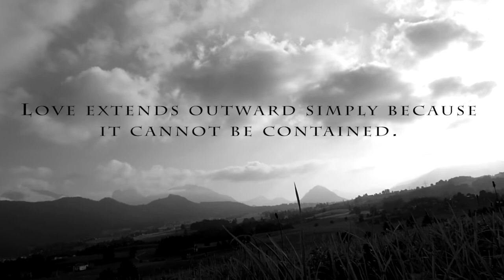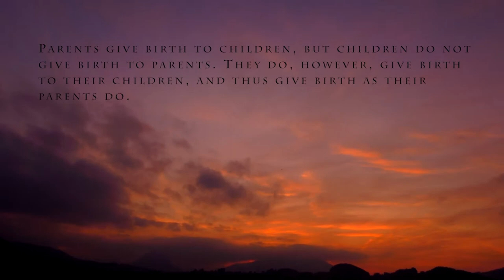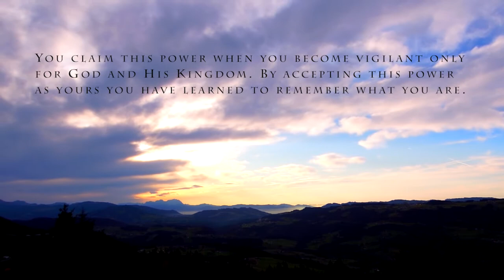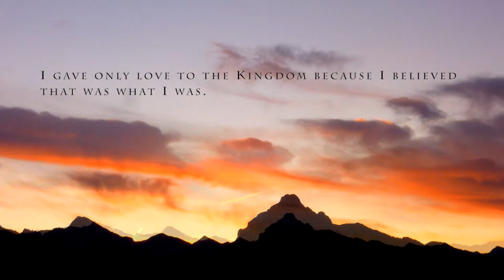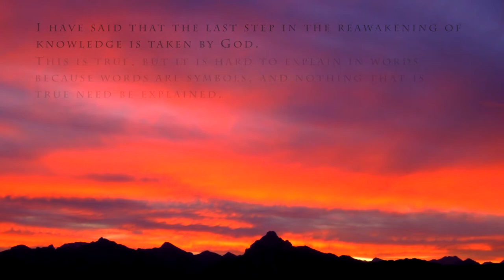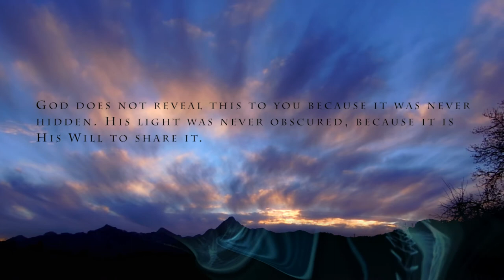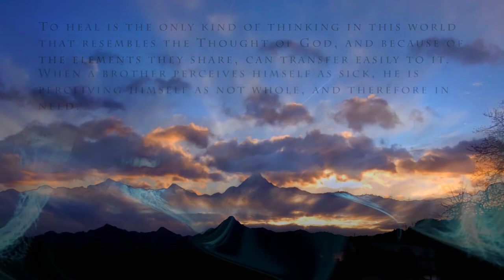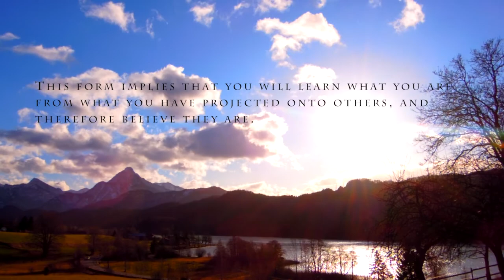ACIM Chapter 7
"Eternity is yours, because He created you eternal." Isnt that comforting? I love to be outside of time and space and to experience eternity first hand. Maybe this chapter can assist you to "know thyself".